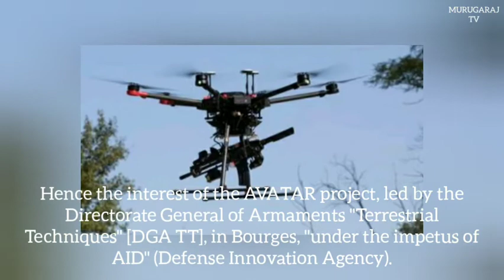French DGA testing AVATAR mini-drone armed with HK-416 assault rifle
The French army ought to be equipped with a small armed drone that would prove efficient in urban warfare and special operations.